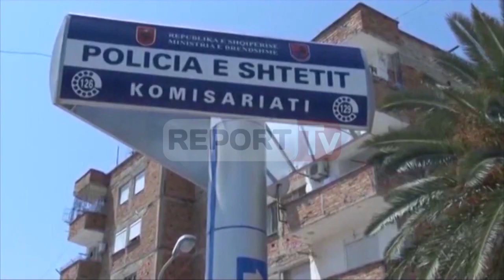Report TV - Aksidenti në Vlorë, pranga shefit të Hetimit të aksidenteve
VLORE- Myslym Ismailaj, shefi i Seksionit për Hetimin e Ngjarjeve të Qarkullimit Rrugor është arrestuar mëngjesin e sotëm në lidhje me aksidentin e ndodhur tre ditë më parë në rrugën pranë Ujit të ftohtë.

Sipas hetimeve, Ismailaj ka hyrë në ambientet e dhomës së spitalit ku ndodhej i shtruar i plagosuri Petro Beja dhe pasi ka nxjerrë familjarët nga dhoma, i ka kërkuar këtij të fundit të deklarojë se ka probleme me shikimin. Ismailaj ka ushtruar presion ndaj Bejës me qëllim që të deklarojë se shkak i aksidentit ka qenë shikimi i dobët i tij dhe jo mungesa e sinjalistikës rrugore në vendin e aksidentit.

Mbi Ismailajn rëndojnë tre akuza, ajo e shpërdorimit të detyrës, veprimeve që pengojnë zbulimin e të vërtetës dhe ushtrimit të ndikimit të paligjshëm ndaj personave që ushtrojnë funksione publike.